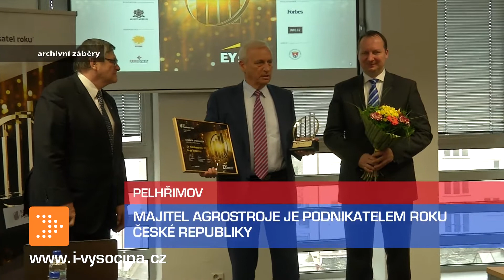Zprávy 28. 2. 2018